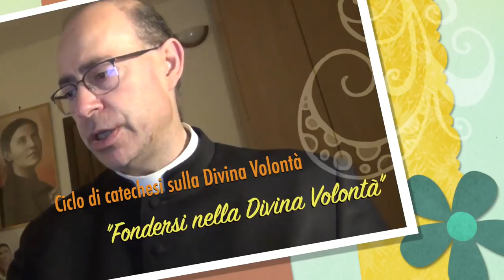Un nuovo modo di vivere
Gesù esorta Luisa a non occuparsi di altro che del Divin Volere, spiegandole che solo perando in esso si può far scendere dal cielo sulla terra la potenza della Divina Volontà che è l'unica capace di cambiare e mettere in ordine tutte le cose, sia a livello personale che a livello mondiale ed ecclesiale. Più ci si fonde e immerge nel Divin Volere, più la potenza della Divina Volontà può dispiegare i suoi benefici effetti santificanti sull'anima e su tutta la terra. Riferimenti: Volume 12, 23 Aprile1921; Volume 13, 25 Agosto 1921. Catechesi sulla Divina Volontà "Fondersi nella Divina Volontà", diciassettesima puntata, Martedì 22 Ottobre 2019